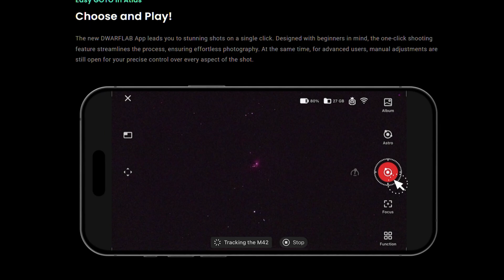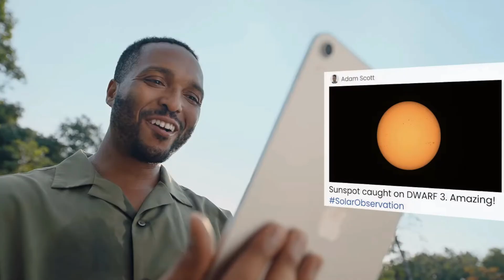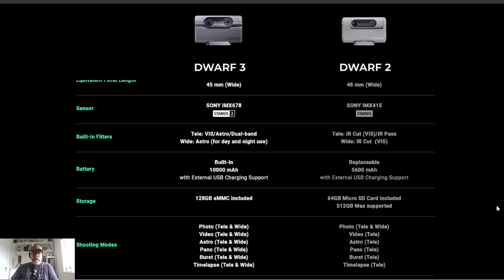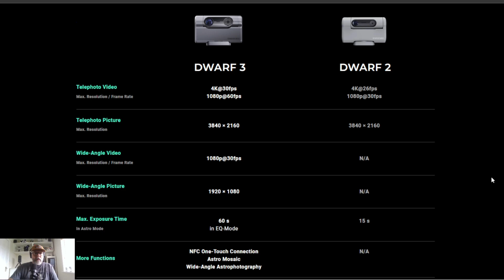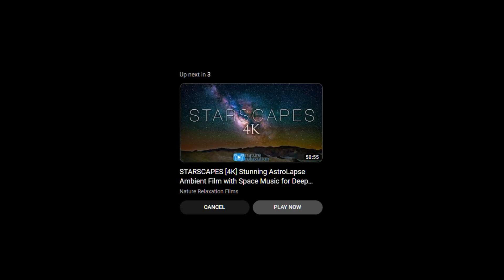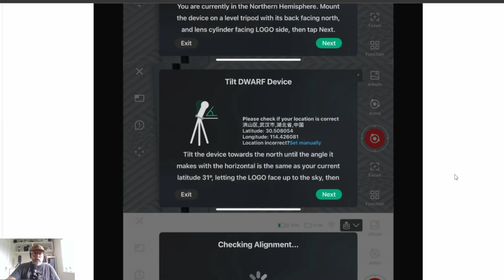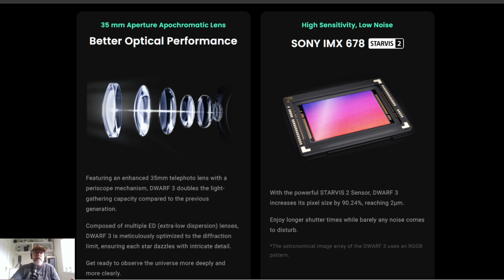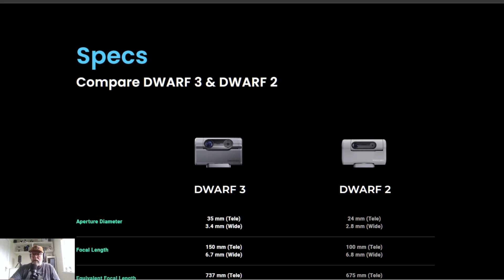DWARF 3 Smart Telescope: First Look at Specs & Pricing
A quick look at what this scope is all about and the price tag.
I'll be doing a full hands on review once I have the unit ** update*** I have kindly received this scope from Dwarf Lab to review and I’ll release the video soon! Spoiler – it’s a huge improvement all around!

There’s no cost to you and I get a small % on referred orders that really helps the channel. 😊
I don’t get paid to promote any store over the other, I have bought or dealt with them in the past so can recommend them as reputable.

Here are some other Astronomy channels you may also like Cuiv, The Lazy Geek, Deep Space Astro, Wido's AstroForum, AstroAddict, Dylan O'Donnell, Helena's Astrophotography, Michael Shainblum, Aaron King Milky Way Mike, Peter Zelinka, Mads Peter Iversen, Nebula Photos, Nightscape Images, AstroBiscuit, Damon Scotting, LearnToStargaze